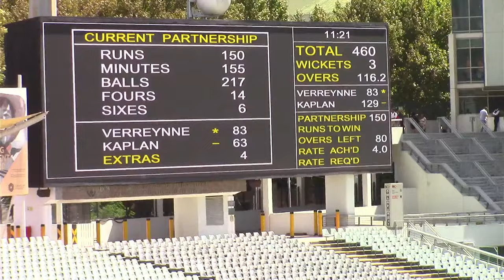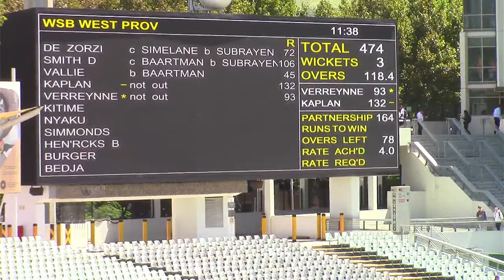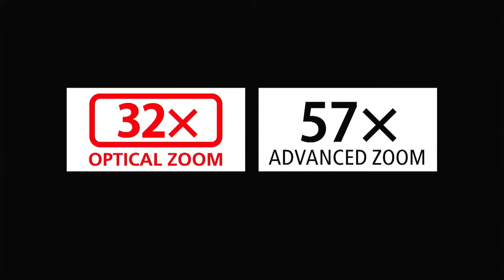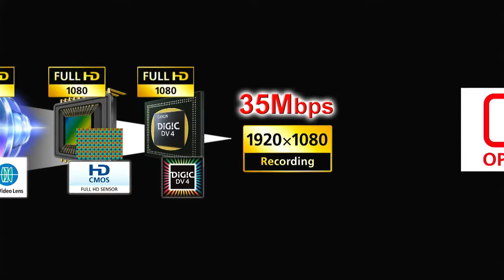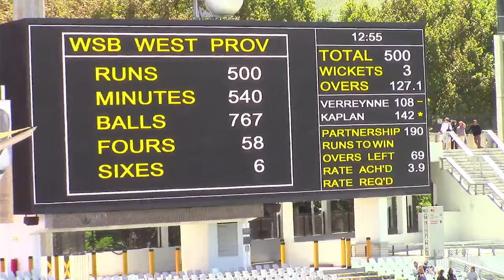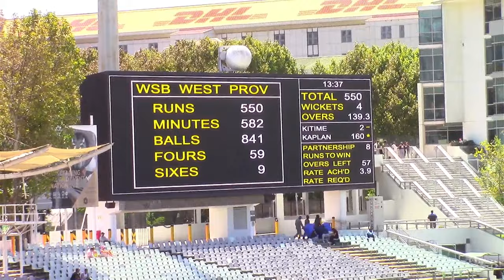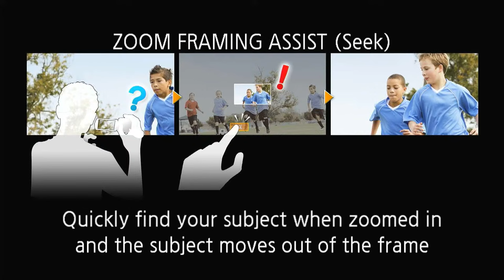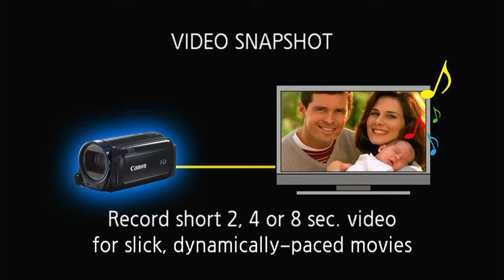CSA 4-Day Series | Western Province vs Hollywoodbets Dolphins | Division 1 | Day 2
Live from Newlands Cricket Ground,  Cape Town